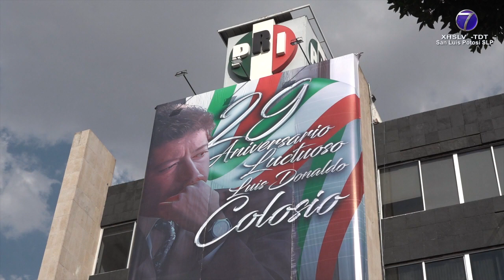Convocatoria del PRI, apegada a los estatutos; asevera Síndico Capitalino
SLP.- Mencionado como uno de los aspirantes a la dirigencia del Comité Ejecutivo Estatal del PRI el primer síndico municipal Víctor Hugo Salgado, rechazó esta versión al decir también que al ocupar una cartera dentro del Comité Municipal de este partido, estatutariamente tiene impedimento.

Al afirmar que no tiene conocimiento del número de planillas que buscarían registrarse en este proceso interno para renovar la dirigencia estatal del tricolor, dijo sin embargo que apoyará la planilla de la actual dirigente interina, Sara Rocha Medina.

Y ante los cuestionamientos incluso de mismos militantes del PRI el funcionario aseguró que la convocatoria para la renovación del Comité Ejecutivo Estatal fue legal, sin vicios de origen y apegada completamente a los estatutos.

Sin embargo, reconoció que por la premura del tiempo hubo requisitos contemplados en la convocatoria que tuvieron que pasarse por alto al decir que en lo general, ésta estuvo apegada a los estatutos del partido.